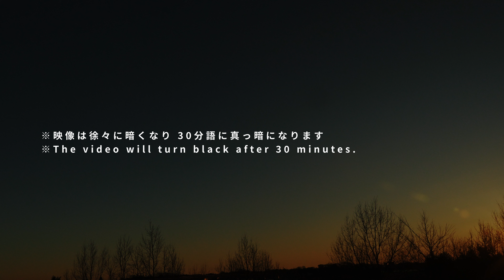睡眠導入(熟睡する為の音楽)【眠れない方の為の音です】お試しを。睡眠ヒーリング 自然の風景(4K)｜睡眠の可否を頂ければありがたいです。healing｜春日部 東京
※途中“音が途切れ”ますが睡眠導入効果を狙ったものです。※映像は徐々に暗くなり 30分語に真っ暗になります。睡眠導入(熟睡する為の音楽)【眠れない方の為の音です】試してください。睡眠ヒーリング 自然の風景(4K)｜睡眠の可否を頂ければありがたいです。healing｜春日部 東京
認知マインドフルネス心理士監修

【眠れる為に】
①生活リズムを整える(寝る時間、起きる時間を同じにする)
②夕方以降は睡眠を取らない
③就寝時の環境を変えて見る(枕、寝具、照明)
④就寝時はスマホを遠ざける
⑤リラックス出来るルーティーンを作る(お風呂、アロマ、風景の動画、瞑想 等)

目次
0:00   熟睡する為の音楽
30:38  真っ暗
34:30  エンディング

撮影日
2024年4月

撮影場所
埼玉県春日部市
東京都

Sleep induction (music for deep sleep) [This is a sound for those who can't sleep] Please try it. Sleep Healing Natural Scenery (4K)｜I would appreciate it if you could let me know if you can sleep or not. healing｜Kasukabe Tokyo
*The sound will cut out during the process, but this is intended to help induce sleep.
*The video gradually darkens and becomes completely black after 30 minutes.
Cognitive Mindfulness Supervised by a Psychologist

[To be able to sleep]
① Adjust your daily rhythm (same time for going to bed and waking up at the same time)
②Do not sleep after evening
③ Change the sleeping environment (pillow, bedding, lighting)
④Keep your smartphone away from your phone when you go to bed
⑤Create a relaxing routine (bath, aromatherapy, landscape videos, meditation, etc.)

0:00 Music for deep sleep
30:38 pitch black
34:30 Ending

Shooting date
April 2024

Shooting location
Kasukabe City, Saitama Prefecture
Tokyo